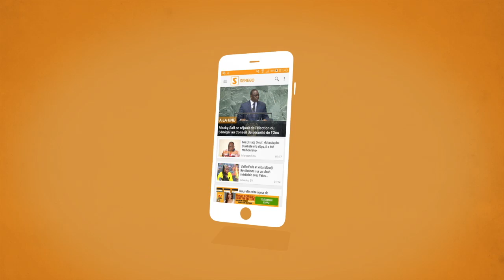Spécial korité avec Oustaz Abasse Laye